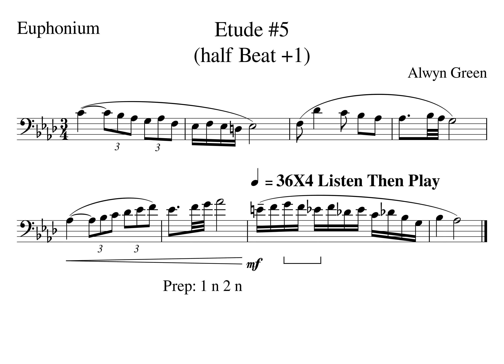Alwyn Green 5 MM47A2 Half Beat 1 Tempo 36X4 Listen Then Play